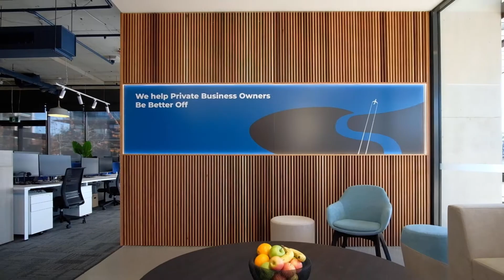Kelly and Partners - Canberra